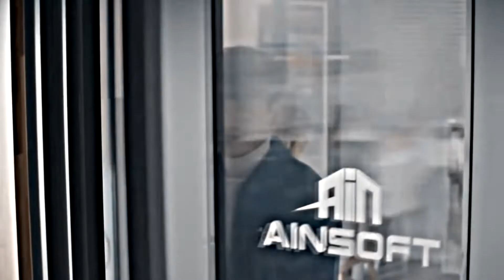Korean multifandom | Always hate me